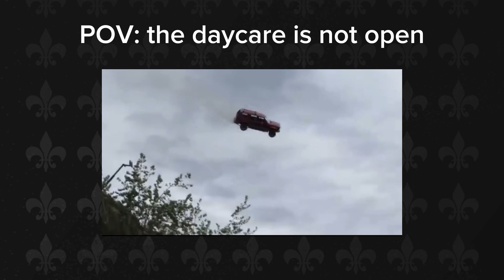POV when the daycare is not open